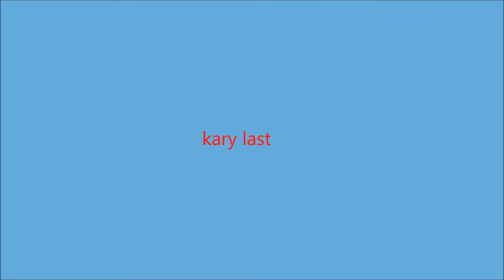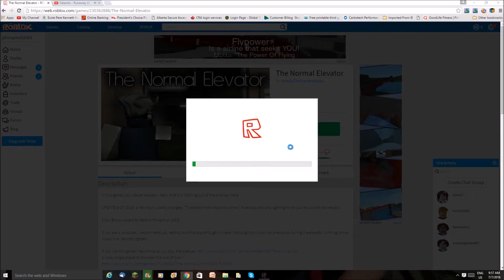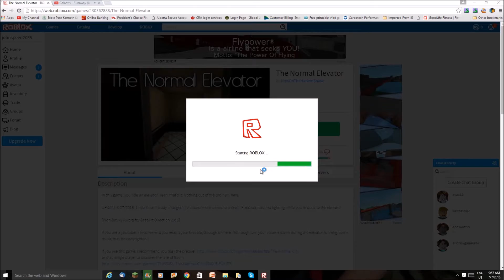Roblox The secret elevator I got jumpscare !!!